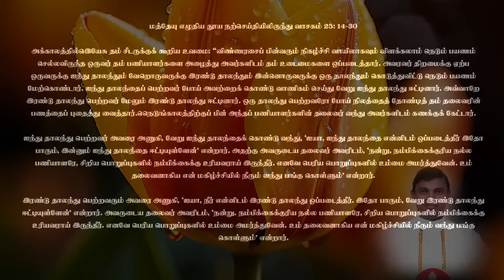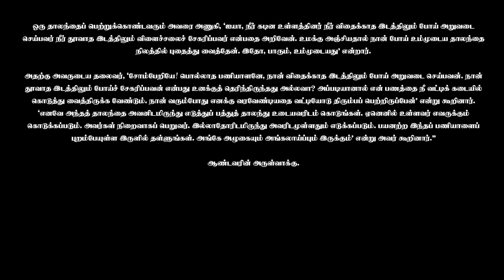02.09.2023 | பொதுக்காலம் 21ஆம் வாரம் - சனி | திருப்பலி மறையுரை | Rev Fr sundar